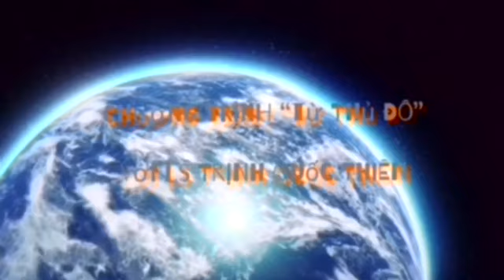Luật Sư thưa kiện nhảm nhí (frivolous) thì bị phạt toà án phí, bồi thường cho bị cáo, treo bằng,...